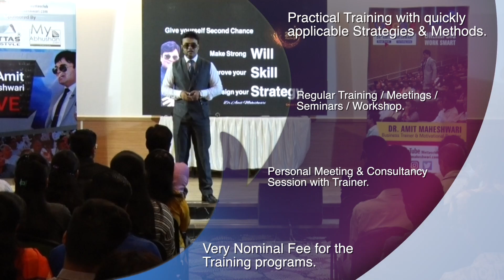Business Workshop Now in your City - Dr. Amit Maheshwari | Corporate Trainer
Dr. Amit Maheshwari  - Business Trainer and Corporate Trainer. He has delivered more than 2500 training workshops across globe. Attend now business booster workshops under the guidance of India's best real business man.

Dr. Amit Maheshwari is CEO of Mettas Overseas Limited. He teaches only practical topics related to your business problems.

Register Now at: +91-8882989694, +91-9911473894,